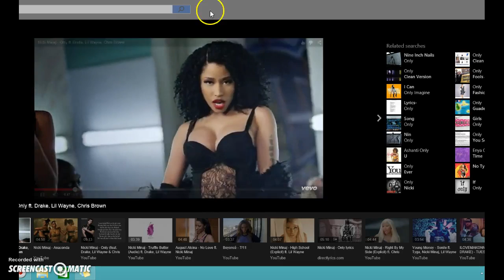MSP Arty Making